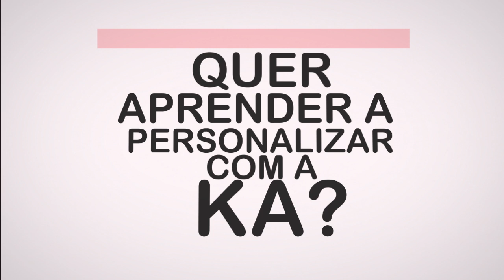Seja Bem-Vindo!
Aqui Iremos Ensinar e Dar Dicas de Passo a passo para começar no ramo de papelaria infantil. Além de mostrar tudo o que rola aqui na Ka.